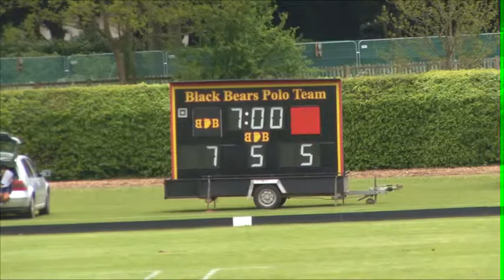Black Bears V Aravali Queens Cup 13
Queens Cup 2013